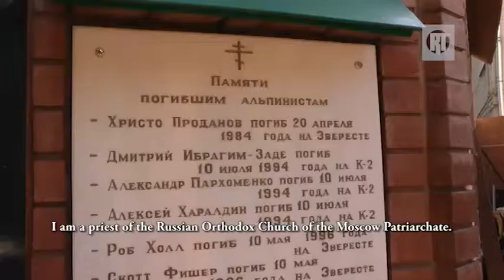Федор Конюхов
В Австралии всегда радостно встречают знаменитого путешественника Федора Конюхова. А съемочная группа нашей передачи решила отправиться к нему домой. Из Москвы он передал привет всем австралийцам и рассказал когда же он снова у нас появиться.

The famous traveler Fyodor Konyukhov always receives a warm welcome is Australia. Our crew decided to go to his home. From Moscow, he sent his greetings to all Australians, and told us when he is going to be here again.